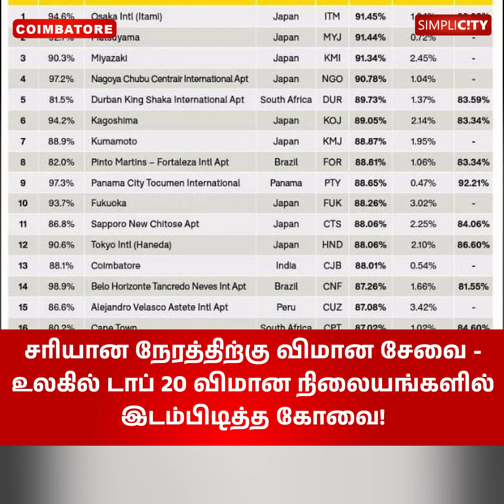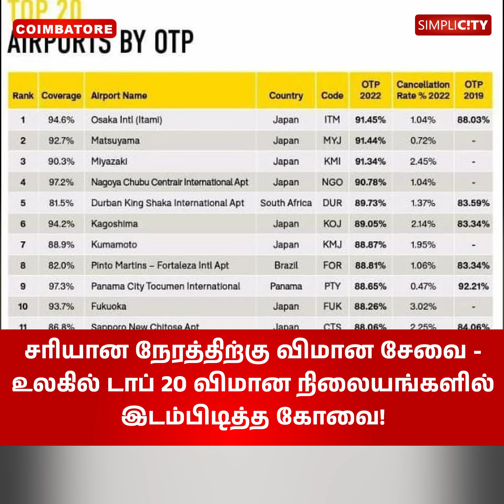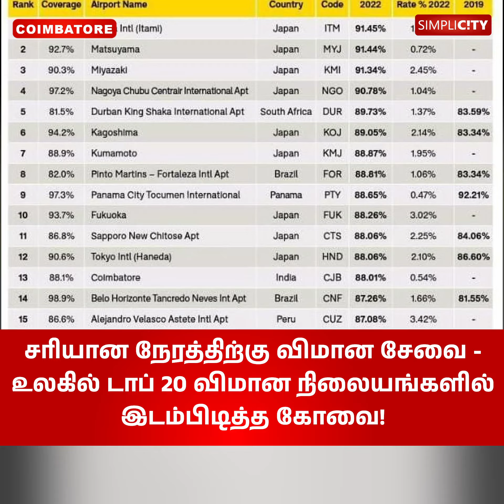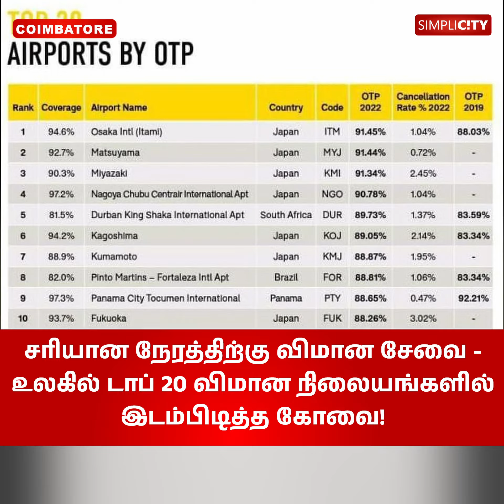சரியான நேரத்திற்கு விமான சேவை - உலகில் டாப் 20 விமான நிலையங்களில் இடம்பிடித்த கோவை!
Coimbatore airport has ranked among top 20 international airports in the world for timely arrival and departure services